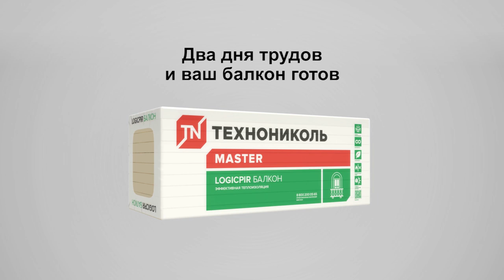Монтаж утеплителя LOGICPIR Балкон от ТЕХНОНИКОЛЬ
Утепление балкона - ответственная задача. От того насколько верно Вы подберете материал и выполните монтаж зависит микроклимат в доме.
Специалисты компании ТЕХНОНИКОЛЬ создали теплоизоляцию, которая поможет решить проблему качественного утепления балкона или лоджии.
Благодаря Вашей фантазии и теплоизоляционным плитам LOGICPIR дополнительные метры утепленного балкона или лоджии могут превратиться в рабочий кабинет, место для игр или уютный уголок для утренней чашечки кофе.